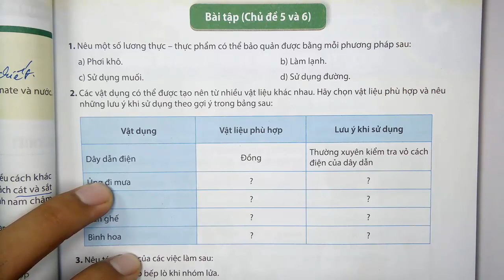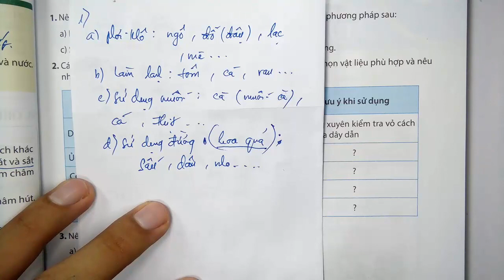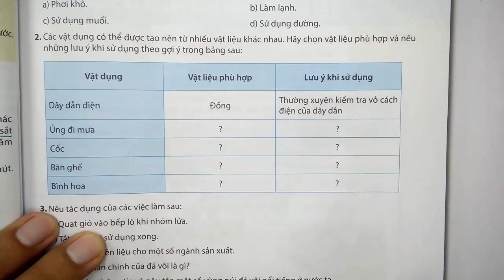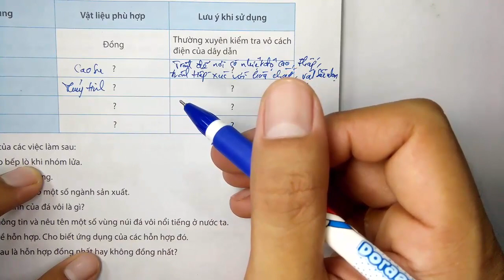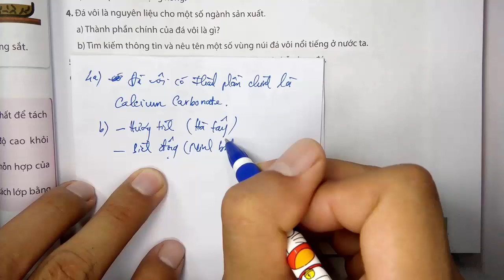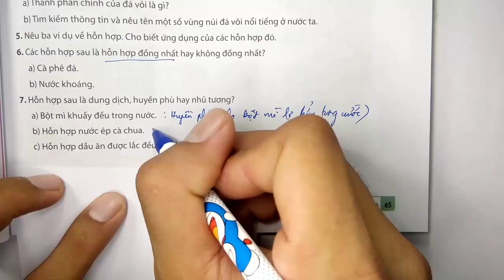KHOA HỌC TỰ NHIÊN LỚP 6 - CÁNH DIỀU - PHẦN 2 - CHỦ ĐỀ 6 - BÀI TẬP CHỦ ĐỀ 5 VÀ CHỦ ĐỀ 6